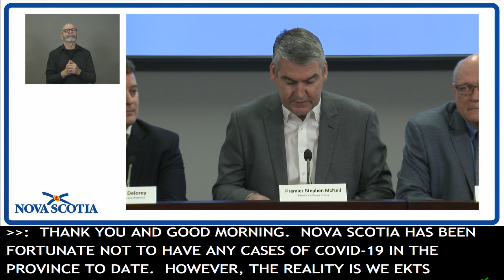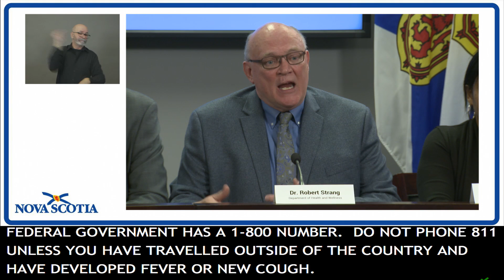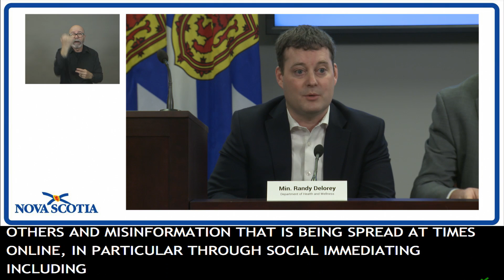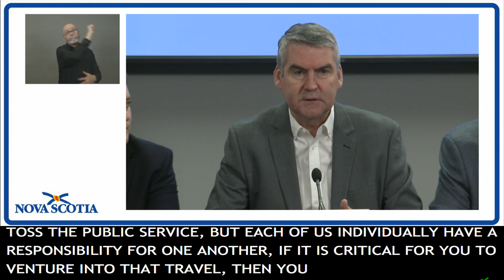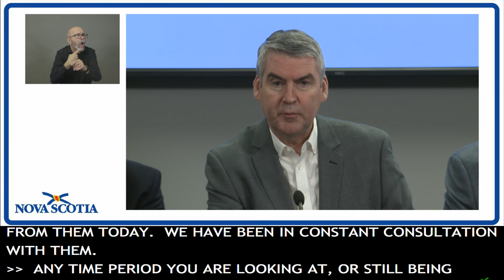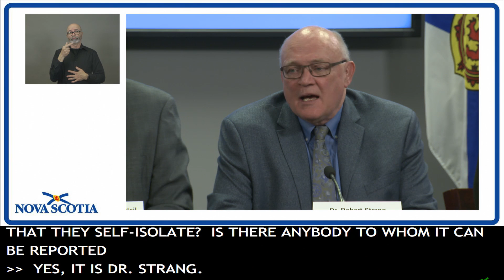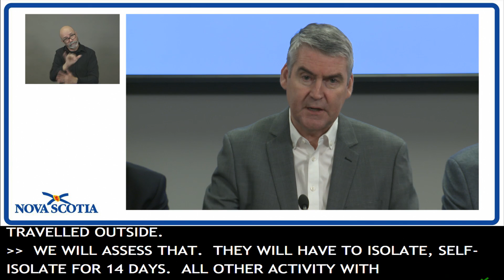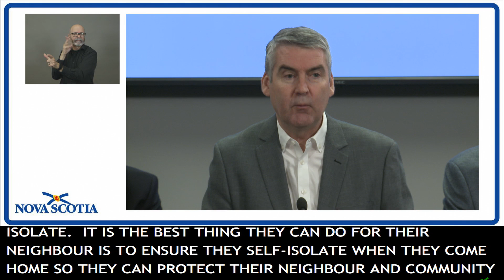COVID-19 : March 13 Update for Nova Scotians - Self-Isolation after Travel, Public Gatherings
Public sector employees who travel outside of Canada, including the United States, will be required to self-isolate upon return, for 14 days. Self-isolation measures also apply to health-care workers, teachers, civil servants as well as students of public schools and children in regulated day care centres. The private sector is encouraged to take the same approach and support employees to self-isolate for 14 days after travelling abroad.

Dr. Robert Strang, Chief Medical Officer of Health, is encouraging Nova Scotians to limit social gatherings to no more than 150, to limit the spread of COVID19. This could include weddings, church services, concerts and more.

The Province is working with the federal government to delay the start of the cruise ship season, to limit the spread of COVID19. At this time, there are no confirmed cases of the virus in NS. For accurate, up-to-date information on the novel coronavirus, go